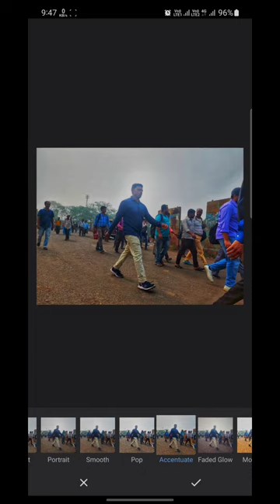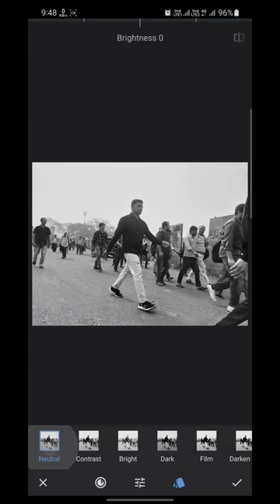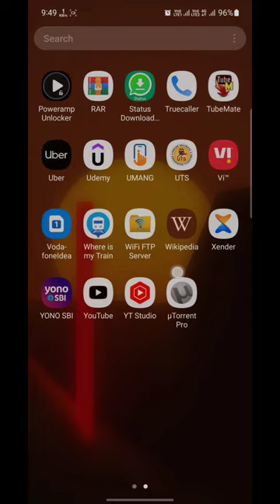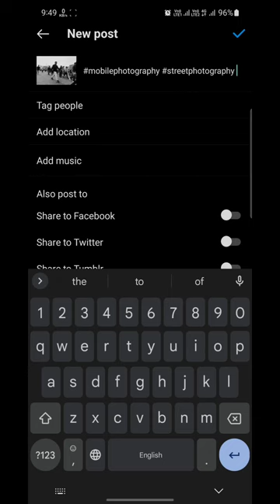UNCUT EDIT - 14, Snapseed Photo Editing, Street Photography